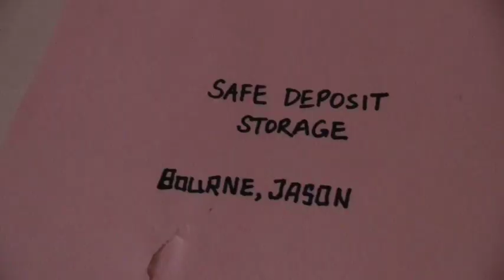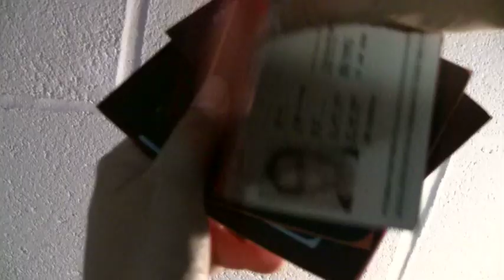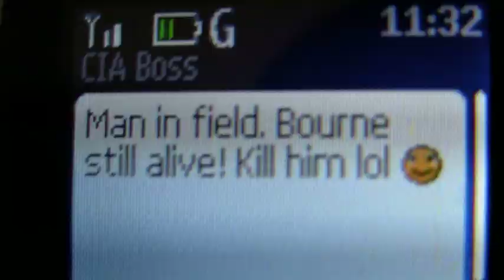Bourne Again by TT & JP - Part 2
In an unforeseen twist, part 2 picks up where part 1 left off.

Part 1: "Bourne Again by Tom Tora & Jonathan Pymm"

Part 3: "Bourne Again by TT & JP - Part 3"